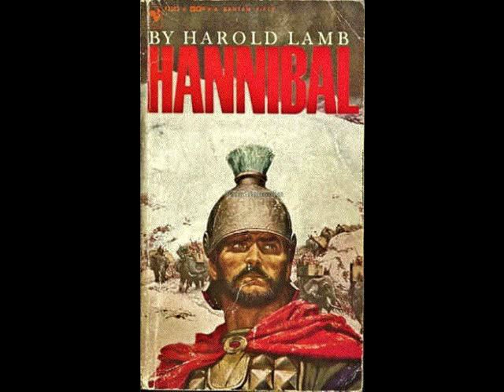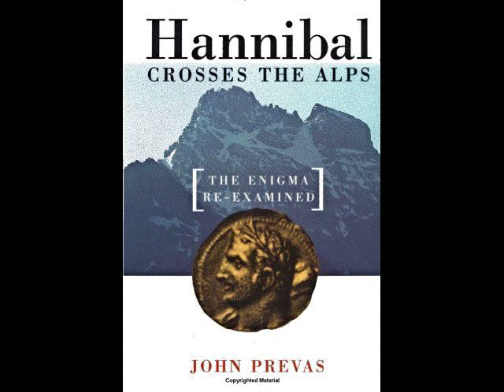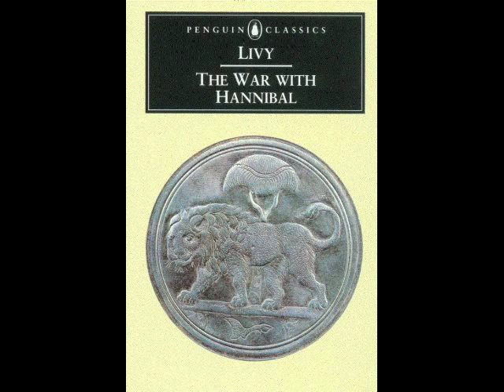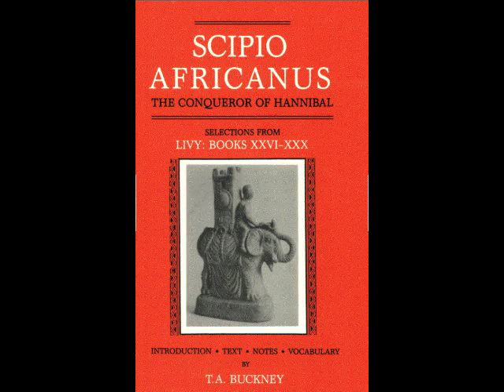War Art 23: Hannibal Crosses the Alps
We don't know much about Carthage because a Roman army quite deliberately destroyed Carthaginian culture and records after defeating Carthaginians in the Third Punic War (circa 146 BC).  But Carthage didn't go down easy.  A thorn in Rome's side, Carthage was a powerful city state in North Africa, thought to be established as a colony in about 1234 BC by Phoenicians, an ancient maritime trading culture.  Carthage flourished for a thousand years, extending its realm to Sicily and parts of Spain, even though first Greece and then Rome offered stiff competition in Mediterranean trade and territorial expansion.  The first serious war between Carthage and Rome (known as the First Punic War after the Poenici language of Carthage) broke out in Sicily in 264 BC and lasted 23 years.  Hannibal's father, Hamilcar Barca, was a great Carthaginian military commander who grew to hate Rome during this great war of attrition which saw Rome become the dominant naval power in the Mediterranean.  He passed that hatred to his son, even insisting that young Hannibal swear an anti-Roman oath.  Twenty-three years later after the end of the First Punic War, Hannibal surprised the Romans by crossing the Alps in 218 BC with an army and a troop of battle elephants to appear at their back door.   Hannibal marched the length of Italy, racking up victories at Trebia, Lake Trasimene, and Cannae.  But with his army slowly withering, the Romans sent another force to Iberia under Scipio Africanus to strike against the city of New Carthage.  Hannibal was forced to abandon his campaign in Italy and rush home to Africa, where he was defeated in the battle of Zama.  Carthage was relegated to the status of client state.  Hannibal was exiled to a foreign court in Syria, and even attempted another assault on Rome in 190 BC, but he was unsuccessful and he died of poisoning in about 183 BC.  Some say he poisoned himself to avoid falling into Roman hands.  Others say Prusias I of Bithynia had him poisoned to seek the favor of the Romans.